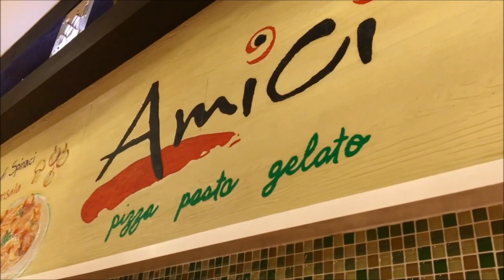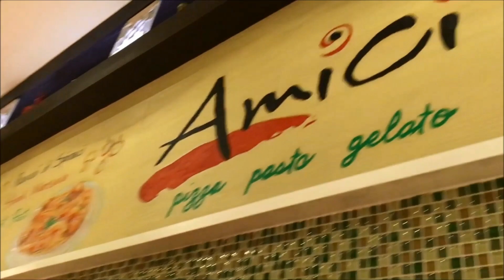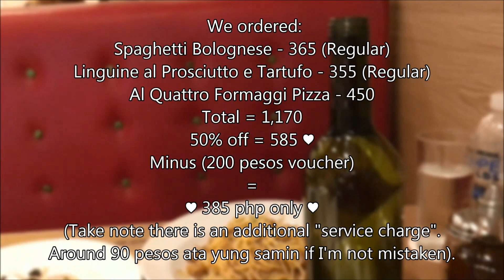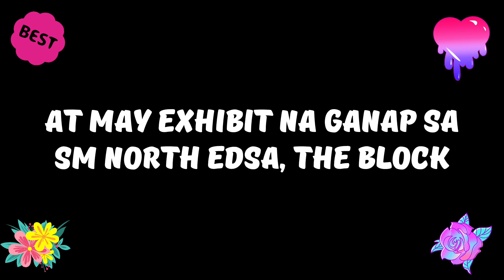ITALIAN RESTAURANT DATE FOR ONLY 500 PESOS??! ($10)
500 PESOS ($10) BUDGET FOR ITALIAN RESTAURANT DATE??
Is it even possible to dine at an expensive restaurant with only a 500 pesos budget? (about $10). With eatigo it really is! we are not sponsored to do these kinds of videos, but we're just having a fun date and quality time, making the most out of this awesome application. We even spend less than 500 pesos for Italian foods at Amici.
In this vlog, we tried 2 of Amici's best-selling pasta Linguine al Prosciutto e Tartufo and Spaghetti Bolognese, and their famous best-selling Italian pizza the "Al Quattro Formaggi". After eating, we even get to see 200 Bonsai Trees at Sanib Pwersa Art and Nature 2019 Exhibit at The Block Atrium, SM North Edsa!

Find out how our cool date at an Italian restaurant (Amici) became possible because of eatigo. From expensive to affordable Italian foods real quick!
Every Italian dish we ordered tastes so yummy. 😍 The only challenge is the blue cheese part since we're not used to its taste haha.

Nice to meet you guys! Thank you very much.

Sound effects: Funny Sound Effects by Saiteja (free on MediaFire)
Video: FilmoraGo, Vlog Star, & Windows Live Movie Maker

Watch my previous vlog (Third Vlog):
NAG APPLY NG WORK + NATRAFFIC SA EDSA! | Compilation ng mga ganap